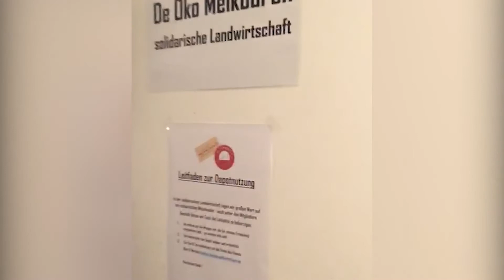Depot in Lübeck eröffnet | De Öko Melkburen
Unser Depot wurde heute in Lübeck eröffnet. 💪